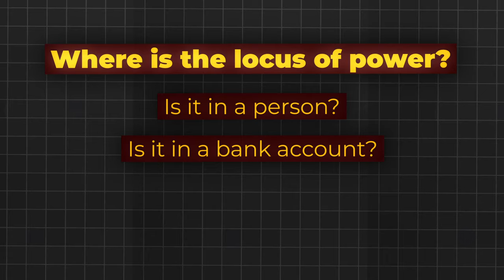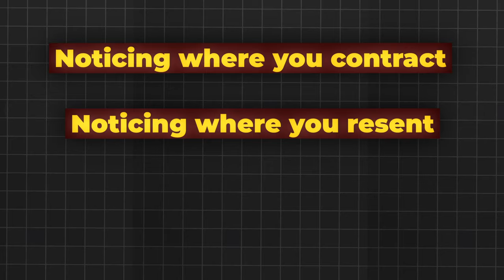Relationship As a Spiritual Path to Your Own Divinity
In this video, I dive deep into the essence of love and relationships, exploring how they shape our journey towards personal growth and happiness.

Whether you're in a romantic partnership, navigating a breakup, or seeking a deeper understanding of yourself, this video is a treasure trove of insights. Join me as we unravel the complexities of love, uncover the power of relationships, and discover how to harness them for our ultimate liberation and joy.

Key Moments:
00:00:21 - Discussing the Power of Love in Relationships
00:00:46 - Insights from Kahlil Gibran's "The Prophet" on Love
00:01:46 - The Role of Relationships in Personal Growth and Challenges
00:03:34 - The Importance of Relationships for Human Connection and Longevity
00:04:54 - My Personal Journey: Understanding Love and Self in Marriage
00:07:33 - Toxic Shame and Its Role in Hindering Personal Freedom
00:09:14 - Relationships as Portals to Self-Discovery and Empowerment

About Preston Smiles:
As a leading voice in personal development, I've dedicated my life to helping individuals embrace their full potential and live abundantly. My approach combines deep spiritual wisdom with practical, actionable advice, making personal growth accessible to everyone.